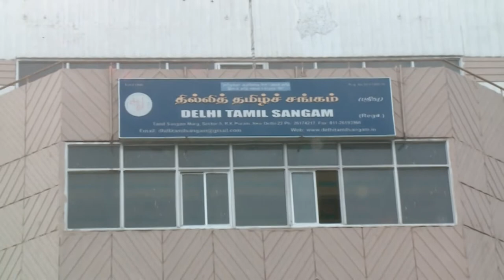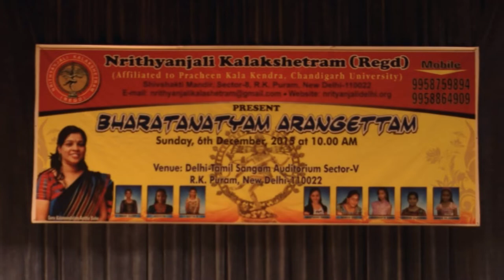Bharatanatyam Arangettam - Part 1